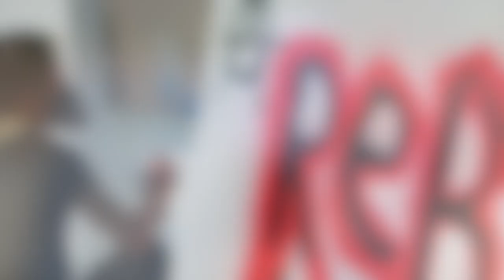Graffiti & Street Art 2017 at Level 5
This video is about Graffiti & Street Art at Level 5.
October 13 & 14th 2017.

Back by popular demand, this workshop was a two day practical dive into street art from around the globe! Participants explored stylizations, messaging and artists and then got practical with the three T’s of contemporary street art; tools, techniques and time to practice!